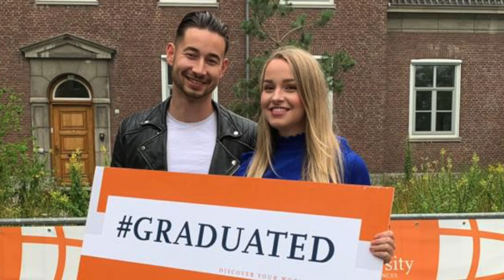Hoe ben ik begonnen als ondernemer en waar wil ik naar toe in 2021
In deze video vertel ik hoe ik ben begonnen als ondernemer en waar ik qua doelen naar toe wil in 2021. Het is geen verhaal met het bericht dat mijn vader ook ondernemer is en dat ik het daarom graag wilde worden, maar het is een verhaal met hobbels en obstakels. Een écht ondernemersverhaal dus. Mijn onderneming of eigen bedrijf kreeg ik op het moment dat ik op zoek was naar een bijbaantje om geld te verdienen naast mijn stage.

Ik begon als freelancer met werken als hostess. Het was niet dat ik toen precies wist waar ik naar toe wilde en dat ik nog langer als ondernemer wilde werken binnen mijn eigen bedrijf. Toch ben ik nu alweer een aantal jaren actief als zelfstandig ondernemer en vind ik het hebben van een eigen bedrijf ontzettend leuk!

Benieuwd naar de rest van mijn ondernemers verhaal en waar ik naar toe wil in 2021?

Intro - 00:00
Wanneer ben ik begonnen? - 00:48
Hoe ben ik begonnen als ondernemer? - 01:44
Switchen - 04:20
Focussen op studie - 05:22

Mijn naam is Demi Groen en ik ben een video content creator, waarin ik ondernemers en bedrijven help met het groeien van hun personal brand via videomarketing op social media. Ik heb een passie voor het vertellen van verhalen, omdat iedereen een uniek verhaal heeft wat een podium verdient. Daarom lijkt het mij fantastisch om jouw verhaal naar videobeelden te vertalen! Wil jij weten wat de mogelijkheden zijn van videomarketing voor jouw bedrijf? Of vind je het leuk om video’s te zien uit mijn persoonlijke leven over beauty, restaurantjes én de leukste reisbestemmingen?